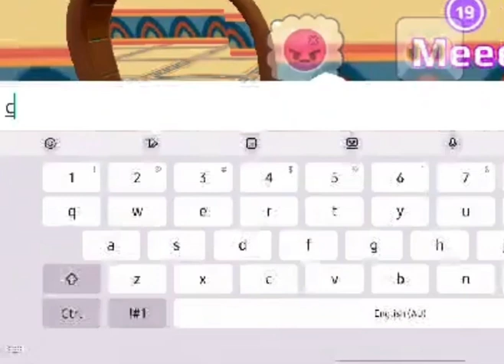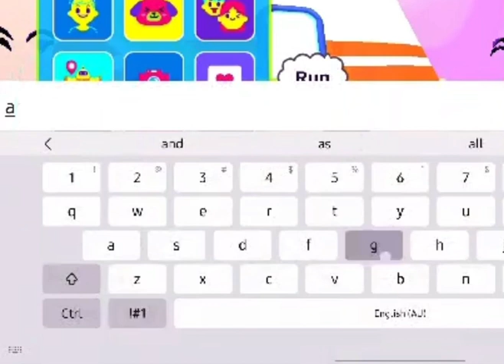Return Of The Kidnapper (Part 3)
The police finds the kidnapper in his house and is on its way to jail, however, he suddenly escapes. What happens next? Find out it part 4.